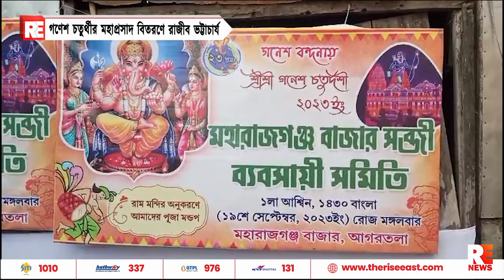গণেশ চতুর্থীর মহাপ্রসাদ বিতরণে রাজীব ভট্টাচার্য